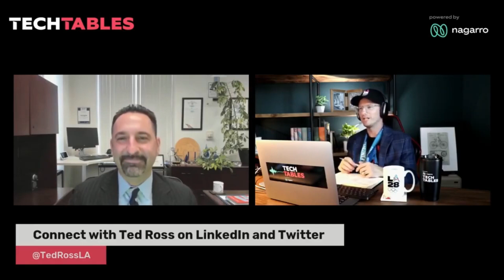#42: Ted Ross, CIO, City of Los Angeles - Building a Smart City for the Future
Ted Ross, CIO for the City of Los Angeles, shares insights on digital ethics, smart city initiatives, and preparing for the 2028 Olympics.

In this episode of The Public Sector Show, Joe Toste sits down with Ted Ross, Chief Information Officer for the City of Los Angeles, to discuss the intersection of technology, innovation, and public service in America's second-largest city.

With a background in both private sector and government IT, Ted brings a unique perspective on balancing cutting-edge innovation with ethical considerations and public trust.

In this episode, you'll learn:

- How Los Angeles is approaching digital ethics in the era of smart cities and AI
- Strategies for balancing innovative projects with traditional IT infrastructure needs
- Los Angeles' technology roadmap for hosting the 2028 Olympics and Paralympics
- How the pandemic has transformed the city's approach to remote work and digital services
- Ross's vision for the future of Los Angeles digital workforce

Key Takeaways:

1. Digital ethics is crucial for maintaining public trust while implementing innovative technologies
2. Successful CIOs need to balance "traditional" IT projects with forward-looking innovation initiatives
3. Cloud platforms and agile methodologies enable rapid response to crises like the COVID-19 pandemic
4. Smart city technologies can transform urban experiences, but must be implemented with privacy and security in mind
5. Public sector IT careers offer unique opportunities to directly impact millions of lives

If you want to understand how a major city is leveraging technology to improve lives while navigating complex ethical considerations, this episode is a must-listen.

CONNECT WITH TED

RECOMMENDED NEXT EPISODES
→ Ep.170 A CIO Roundtable: San Jose, Raleigh & Austin - Strategies for Tooling for Hyper Responsive Government Services with Equity & Beyond

CONNECT
💼 Follow on LinkedIn Company Page

PARTNERS
Thanks to our friends at SentinelOne for being our 2024 Podcast & Newsletter Partner

SentinelOne: Learn how SentinelOne empowers this state to stay secure

Verizon Frontline: The advanced network that keeps first responders connected when it matters most.
Check out the solutions built for first responders

SAP: Driving digital transformation in cities like Copenhagen. See how they’re making digital strides.